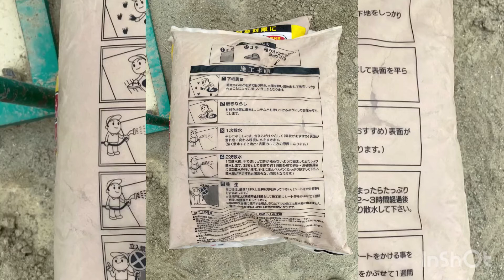【素人作業】防草砂「防草クン」の施工